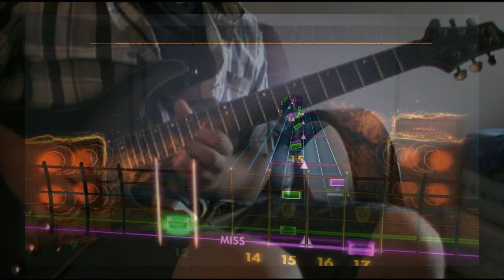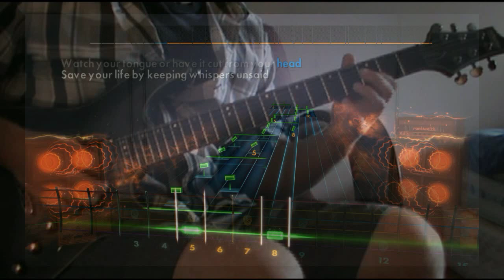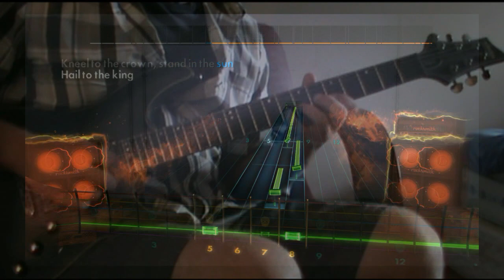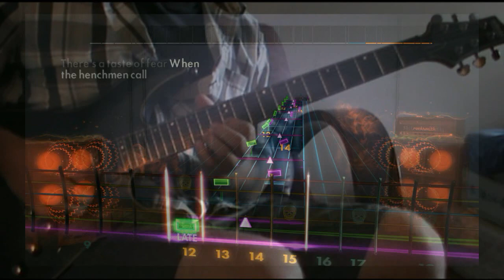Avenged Sevenfold - Hail To The King (new custom - Rocksmith 2014)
Have fun.